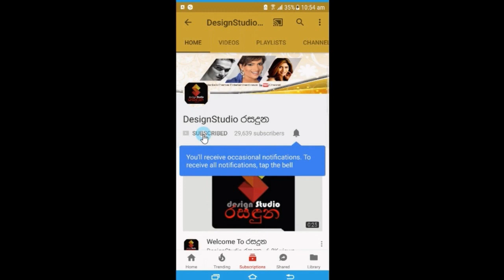දරු පවුල එක්ක වෙසක් පෝදා පන්සල් ගිය අමිලා අතීතය මතක් කලේ මෙහෙමයි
මම ඉපදුනේ ගොඩාක් දුප්පත්ව ඒක කියන්න මට ලැජ්ජා නෑ ඒ දිලිදු ලමා විය මට තාම මතකයි දරු පවුල එක්ක වෙසක් පෝදා පන්සල් ගිය අමිලා අතීතය මතක් කලේ මෙහෙමයි.Amila Nadheeshani Family